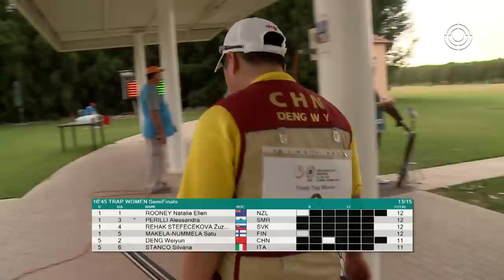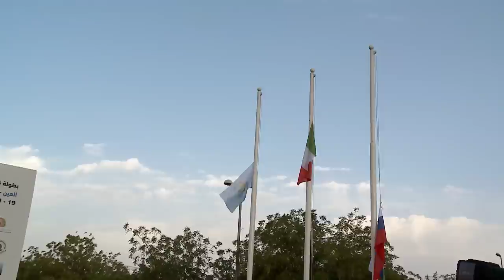Finals Trap Women - ISSF Shotgun World Cup 2015, Al Ain (UAE)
Silvana Stanco of Italy and Alessandra Perilli of San Marino met in the Gold medal match of the 2015 ISSF Shotgun World Cup in Al Ain (UAE). How did it end up? Watch the video to find out who won. What we can tell is that both of them won an Olympic Quota Place for the 2016 Olympic Games in Rio de Janeiro